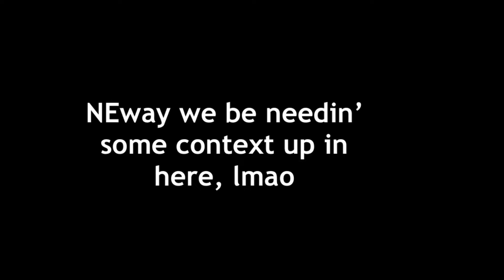What if the Soviet Onion won the Cold War? Pt. 1 | Alt. History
Hope u enjoyed the video! Happy April fools day!